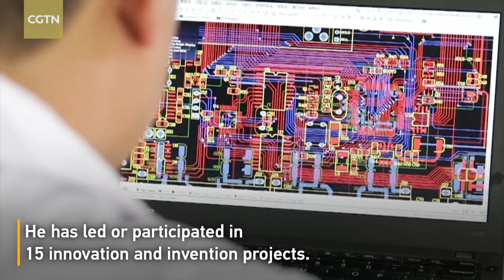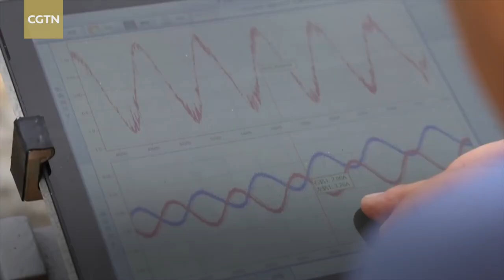Senior engineer of China Railway shares his story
Zhang Chaofan, senior engineer of China Railway Nanning Group, despite being in the industry for just nine years, has already become one of the company's most decorated engineers.

In recent years, high-speed trains have been upgraded and Zhang is also developing his capabilities rapidly. He has led research and development for more than 10 scientific and technological projects, and in the process, discovered and eliminated four major hidden dangers. The data retrieval and analysis efficiency of a single bullet train was improved by 160 percent, and the equipment failure rate was reduced by 41.3 percent year on year.